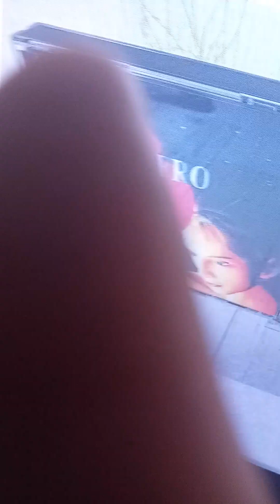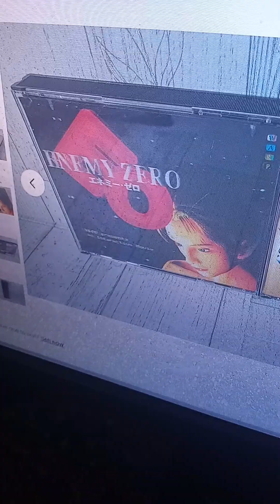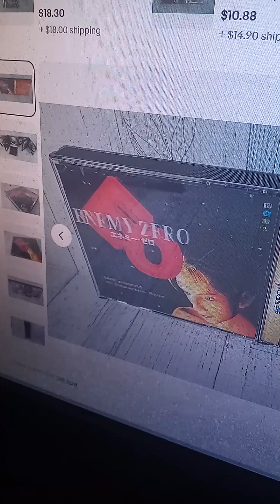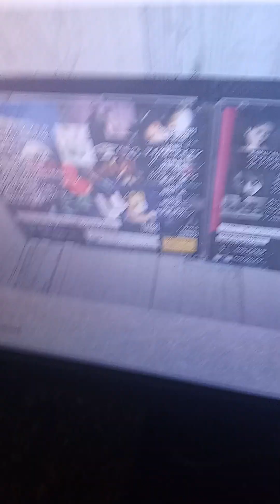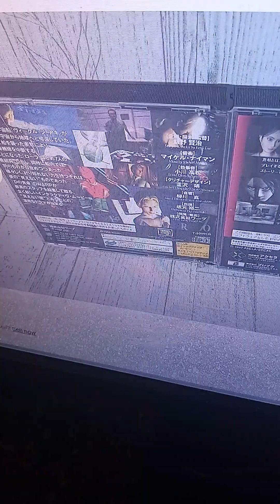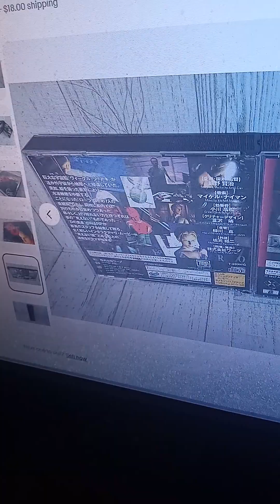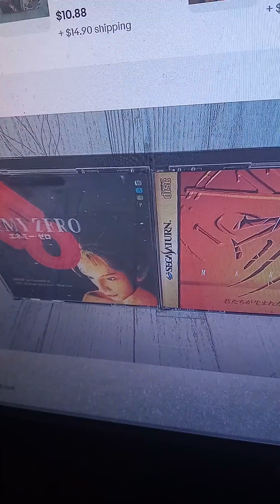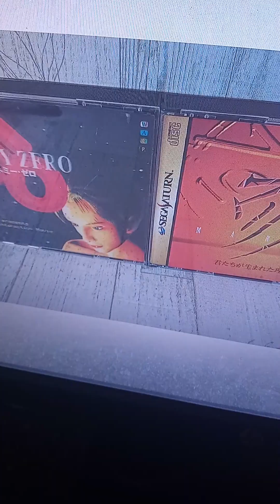The Lus t